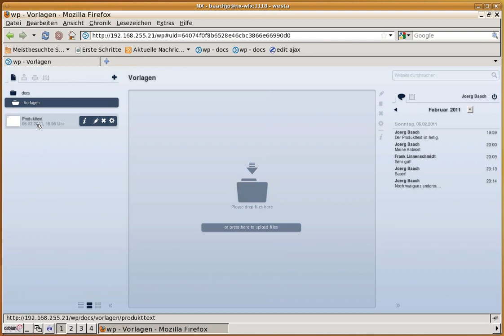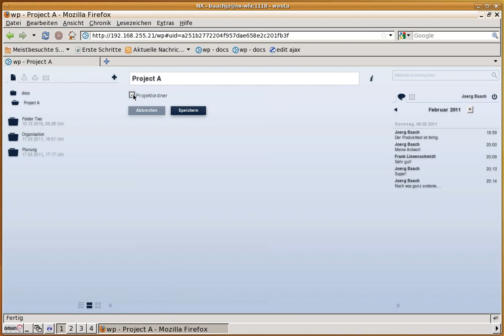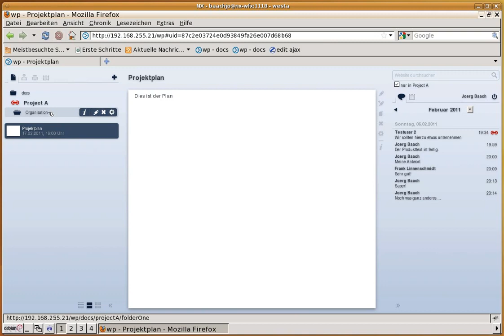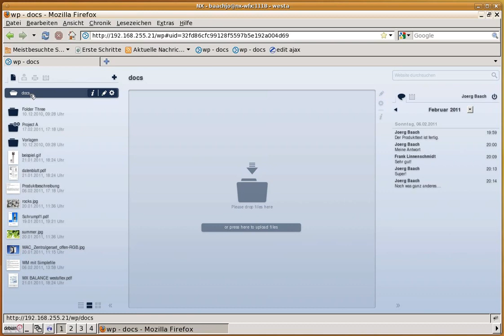e2.0 Ordner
Enterprise 2.0 Modul-Baukasten unser Open Source noscenda Lösung für den Mittelstand. Hier - Ordner.